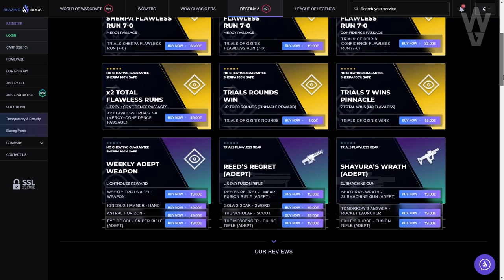REINO LEYENDA SOLO! Impecable y con Platino! *GUÍA* | Ruinas de la Ira - Destiny 2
0:00 Introducción
0:55 Build y Recomendaciones
2:09 Baliza 1 - Barrera + Imparable
6:22 Baliza 2 - Barreras
11:38 Baliza 3 - Jefe Final + Barrera
16:17 Outro

🎊¡Hay 3 PREMIOS y habrá 3 GANADORES, es decir que habrá 1 EMBLEMA EXCLUSIVO para cada uno de ellos!🎊

✅Requisitos:
1️⃣Seguir a @Janpiert1
2️⃣Seguir a @CallejasGR80
3️⃣Seguir a @TheWildGamer95
4️⃣RT y Like💖

⏰¡Finaliza el 25 de Octubre, a las 23:59 UTC!
► ¡Sígueme!
• Accesorios Gaming 10% dto. Código wildgamer
► Fuentes de información mencionadas en el video:
(Ninguna)

► Comunidad de PS4: TheWildGamers
► Videos que pueden interesarte:
• SINIESTRO DEL ÉXODO en GRAN MAESTRO! GUÍA y TRUCOS del OCASO - Temporada de los Perdidos | Destiny 2
• NUEVA INFO Y CASCOS DEL 30 ANIVERSARIO! EVENTO FINAL! NOTICIAS! EXÓTICOS BLOQUEADOS y MÁS! Destiny 2
► LOS MIEMBROS DE CANAL MÁS EXCEPCIONALES!
👨‍🚀MONJAKPT_TTV

💠MI PC:
• CPU: AMD Ryzen 7 5800X 3.8 GHz 8-Core Processor
• GPU/ Gráfica: Gigabyte GeForce RTX 3060 12 GB
• PLACA BASE: Asus ROG STRIX B550-F GAMING (WI-FI) ATX AM4
• CPU Cooler: Corsair H100i RGB PLATINUM 75 CFM
• Memoria RAM: Corsair Vengeance RGB Pro 32 GB DDR4-3200 CL16
• ALMACENAMIENTO: Samsung 970 Evo Plus 1 TB M.2-2280 NVME
• TORRE: Corsair iCUE 465X RGB ATX
• FUENTE: Corsair 850 W